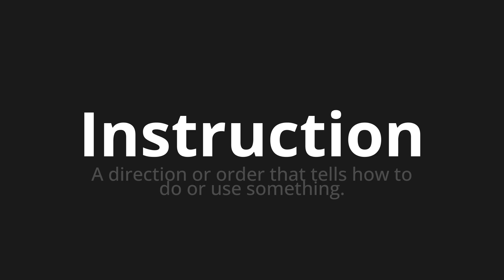How to pronounce Instruction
Master the Pronunciation of 'Instruction Which Means Instruction' - which means : A direction or order that tells How to do or use something. 📝 with @BaguettePronunciation 🎓🗣️ - [Your Guide to French]

Learn to pronounce 'Instruction' perfectly in French with our easy and engaging tutorial by @BaguettePronunciation! 📖📽️ In this comprehensive video, we provide you with native speaker examples 🗣️👂 and phonetic breakdowns 🎵 to ensure you get the pronunciation just right.

How to say Instruction in French